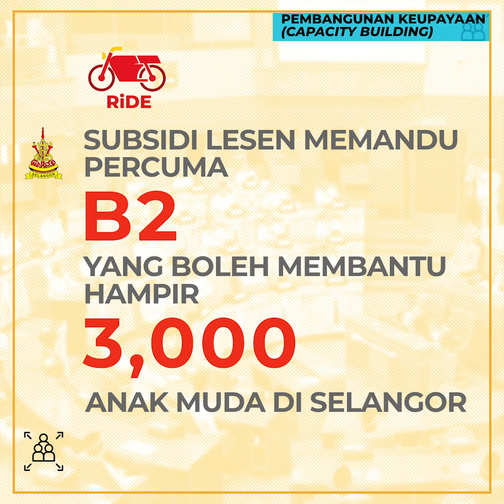Pakej Pemulihan Ekonomi Selangor 2020 Tonggak 3 - Roda Darul Ehsan (RiDE)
As the world economy recovers from its battle with COVID-19, traditional and conventional economic activities have evolved to embrace the times. Digitally powered gig-economy has become a viable source of livelihood, and the state government is doubling down on its initial RM1 million support of RiDE in its 2020 State Budget with an additional RM1 million after seeing its youth embracing the initiative in coping with the economic challenges brought on by the pandemic. This additional funding will come in the form of subsidies targeted to 3000 Selangor youths.

The youth have shown the world how to embrace this digital age and surge forward. The state government aims to make Selangor youths a key driver in its future as it marches towards becoming a smart state by 2025.